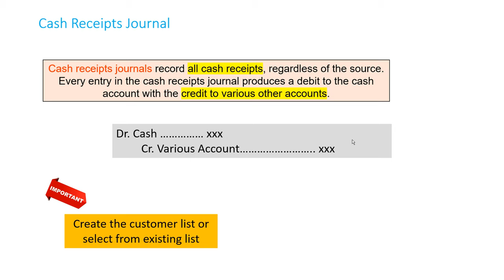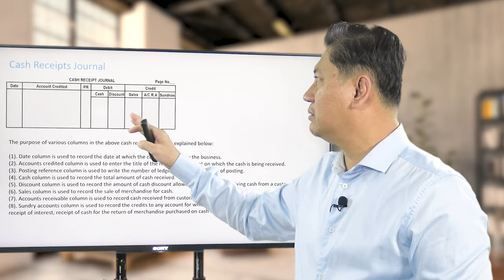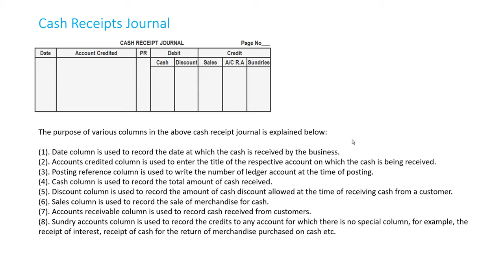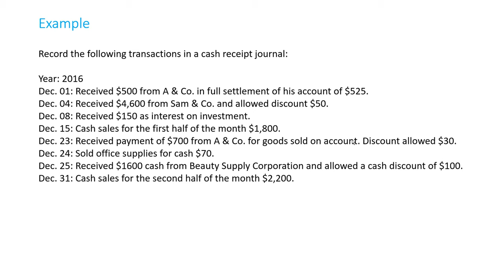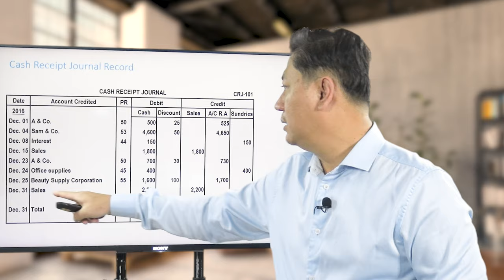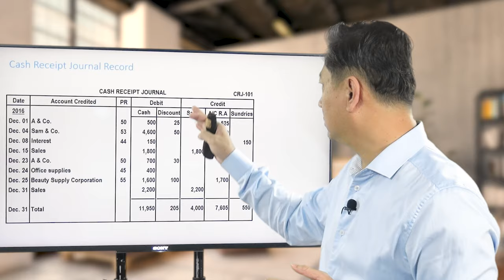Accounting Journey-Cash Reciept Journal